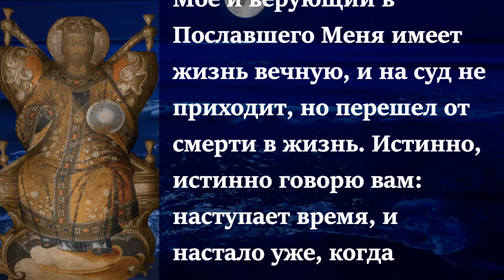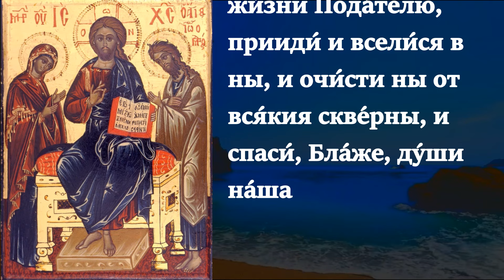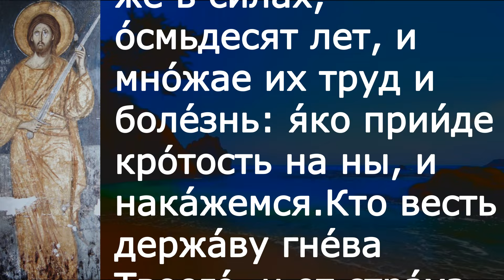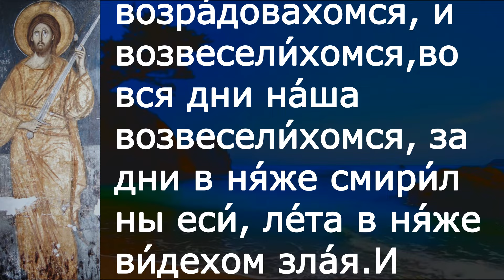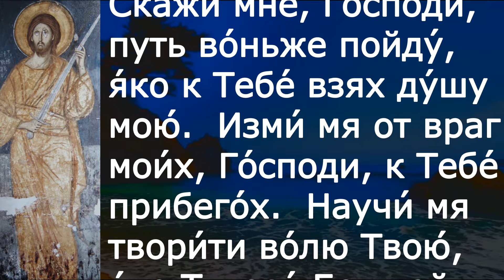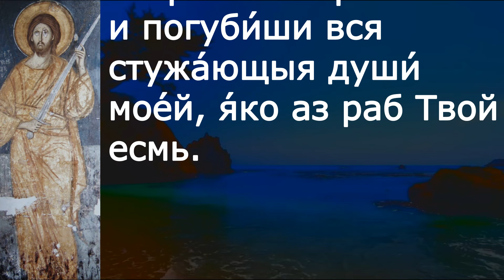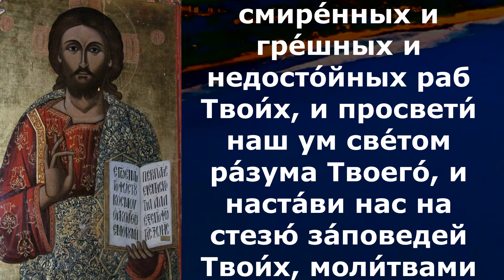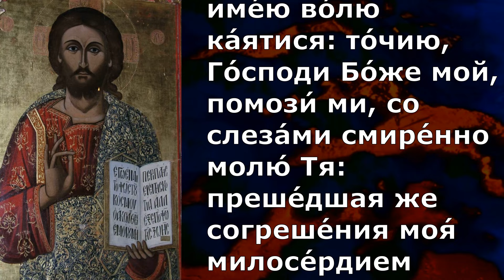Евангелие Иисусова молитва и исповедь вечер 18 марта 2023 года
Суббота 18 марта Седмица 3-я Великого поста. Поминовение усопших Постный день.

Ин.5:24–30

Истинно, истинно говорю вам: слушающий слово Мое и верующий в Пославшего Меня имеет жизнь вечную, и на суд не приходит, но перешел от смерти в жизнь. Истинно, истинно говорю вам: наступает время, и настало уже, когда мертвые услышат глас Сына Божия и, услышав, оживут. Ибо, как Отец имеет жизнь в Самом Себе, так и Сыну дал иметь жизнь в Самом Себе. И дал Ему власть производить и суд, потому что Он есть Сын Человеческий. Не дивитесь сему; ибо наступает время, в которое все, находящиеся в гробах, услышат глас Сына Божия; и изыдут творившие добро в воскресение жизни, а делавшие зло – в воскресение осуждения. Я ничего не могу творить Сам от Себя. Как слышу, так и сужу, и суд Мой праведен; ибо не ищу Моей воли, но воли пославшего Меня Отца.